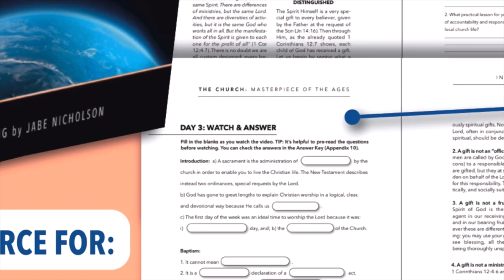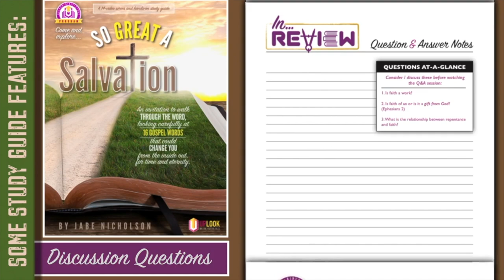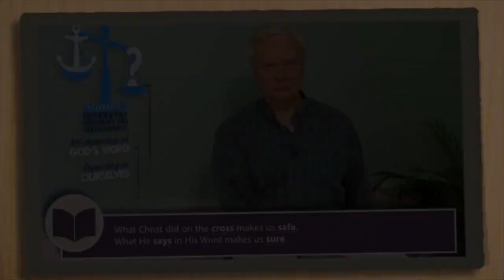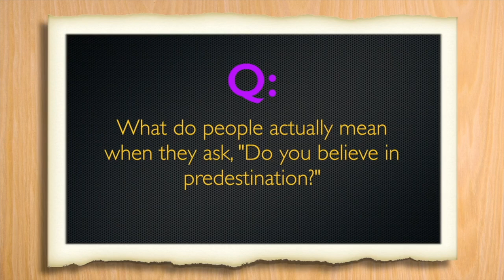UPLOOK PROMO VID